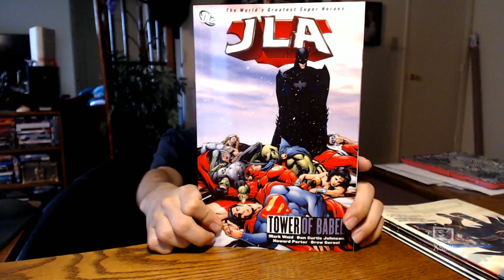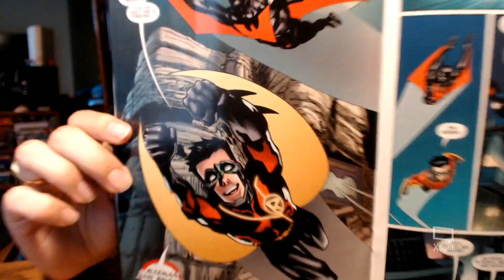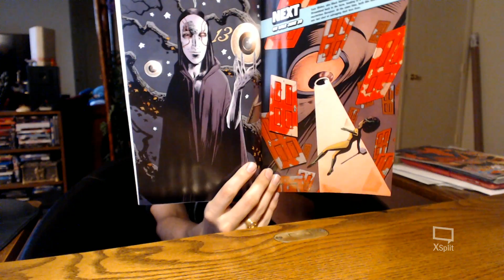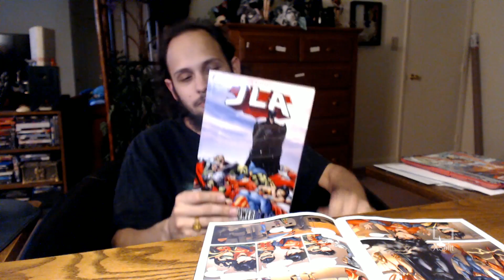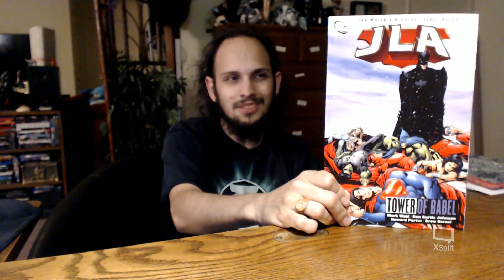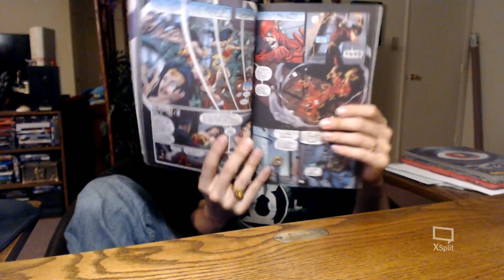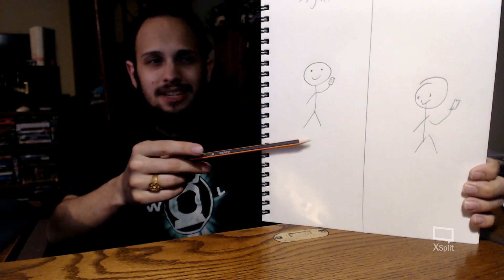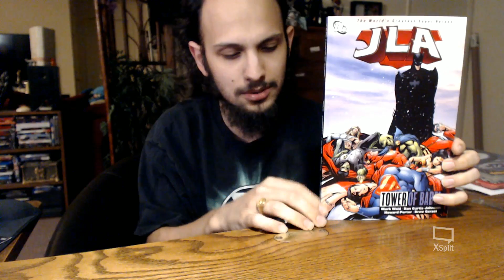Comic Reviews 05/23/18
The Flash #47 Written By Joshua Williamson, Art By Howard Porter 0:03:29
Batman Beyond #20 Written By Dan Jurgens, Art By Marco Castiello 0:16:12
Black Hammer Age Of Doom #2 Written By Jeff Lemire, Art By Dean Ormston 0:27:34
Supersons #16 Written by Peter J. Tomasi, Art By Carlo Barberi & Brent Peeples 0:32:40
Wonder Woman #47 Written By James Robinson, Art By Stephen Segovia 0:45:52
Justice League Of America Tower Of Babel Written By Mark Waid, Dan Curtis Johnson, Christopher Priest, & John Ostrander Art By Howard Porter, Steve Scott, Mark Pajarillo, Pablo Raimondi, Eric Battle, & Ken Lashley. 0:56:38